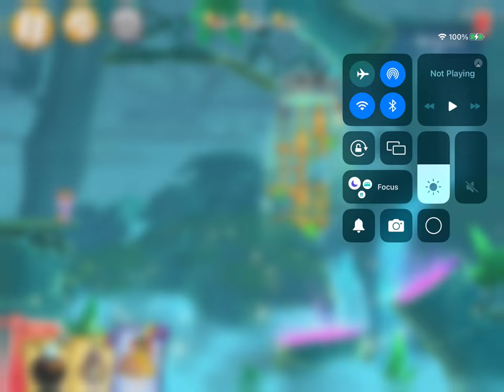General Audience playing Mighty Eagle’s boot camp once again read description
This channel is for a general audience, playing Mighty Eagle’s boot camp challenge in Angry Birds 2 for a 4th time make sure to like, comment and subscribe to the channel.

0:00 opening
1:00 gameplay
5:00 end